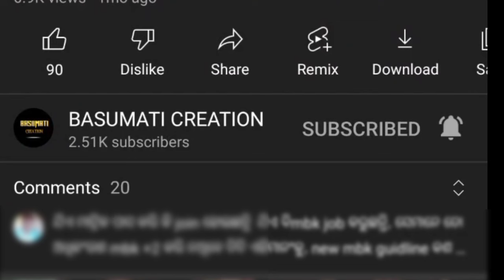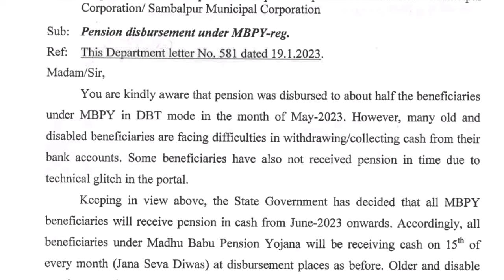Madhubabu pension yojna 2023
Madhubabu pension scheme 2023

In this video will know about madhubabu pensionscheme for old age pension.This scheme is regulated by state govt of odisha for senior citizens living in rural areas or in villeges.

under this madhu babu pension yojana the state govt of odisha provides financial assistance to poor and helpless people living in grampanchayat areas.

these old age people were facing a lot of problem in receiving their money.keeping this in mind the govt of odisha made some changes into this scheme so the beneficiaries can easily get their money.

This is an awareness video for senior citizens of odisha and needs to reach the maximum people as possible. The date of disbursement of this pension money is 15th of every month.
basumati creation
madhubabu pension scheme
madhubabu scheme updates 2023
madhubabu pension yojana odisha
madhubabu pension yojana 2023

updates about madhubabu pension scheme

◆where to get pension money
◆how to get this pension money
◆when to get this pension money